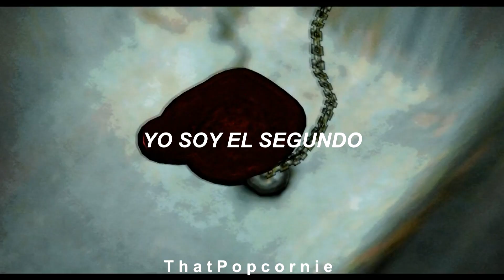Akira Yamaoka - Rain of brass petals three voices edit (sub. español) // Silent Hill 3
(￣y▽￣)╭ .
❌ Algunas de las cinemáticas de fondo le pertenecen a: The Gaming Restoration ❌

Videojuegos: Silent Hill 3, Silent Hill Origins y Dead by Daylight

Déjame decirte que tengo un crush con Cheryl Mason 💗😳

Letra en inglés 🍁:

I am the first
A shadow at the end
Of the hallway
I spin the carousel
The laughter recedes away
My finger on your lips
I stole something precious

I am the second
Alone in a faceless crowd
A human caught
In monochrome dreams
I scream to wake up
My voice drowns deep underground
Only the dead can hear me,
See me

I am the third
A master
A sentinel of awakeness
I hold truth like a torch
Shadows flicker before me
Rapid eye follow the
Chain of thought
Until the silence ends